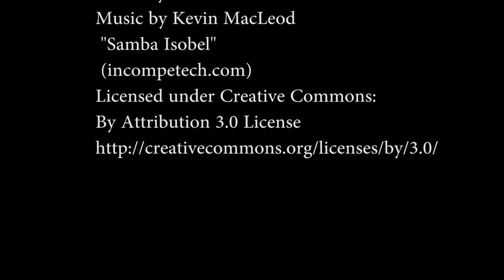Winter Wonderland and an Adorable Fawn